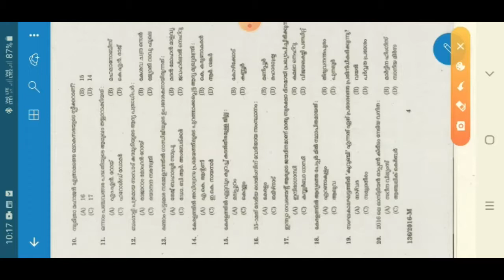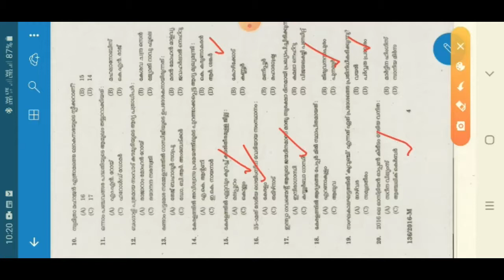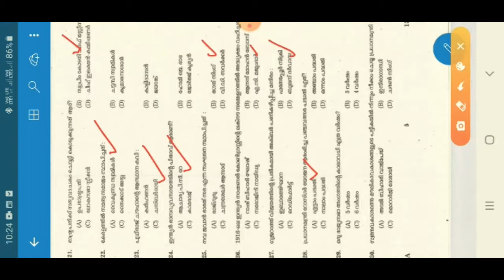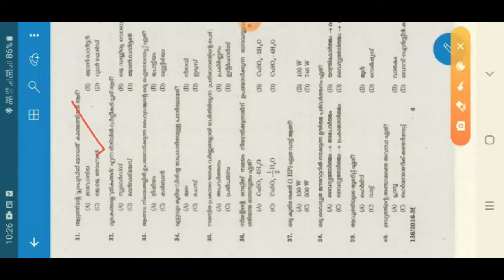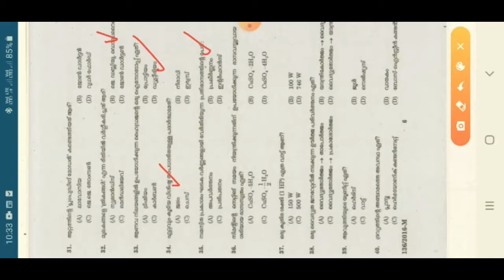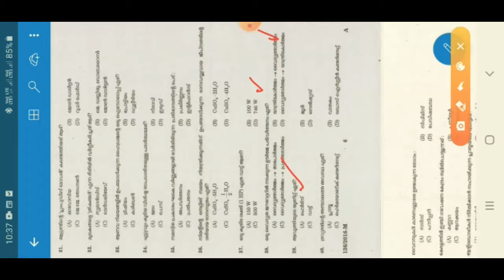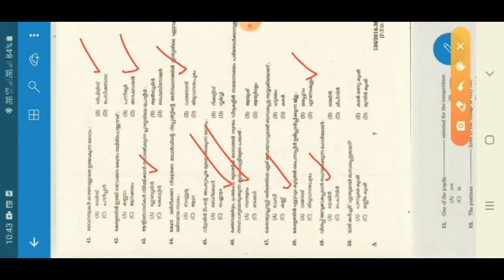PSC previous Questions & Answers | LDC 136/2016 | Kerala Psc | Klikk Klikk